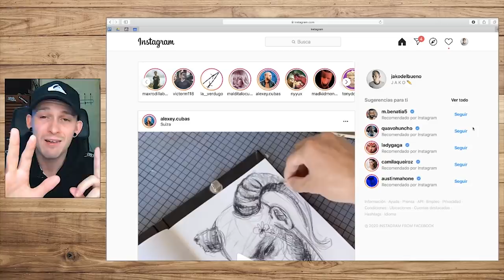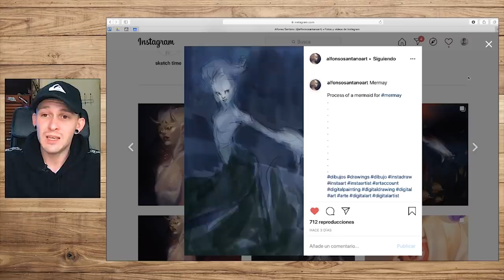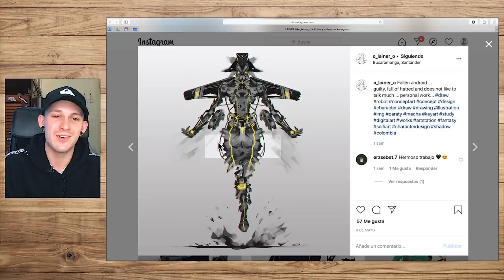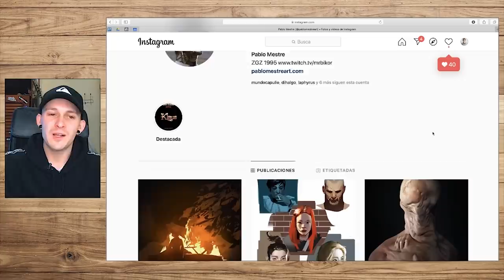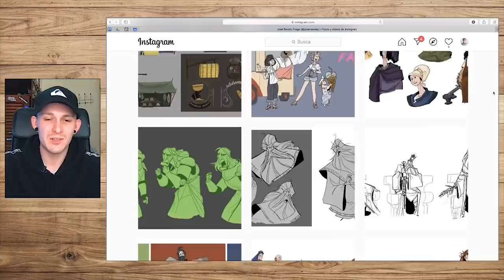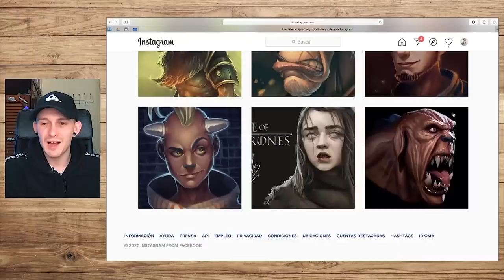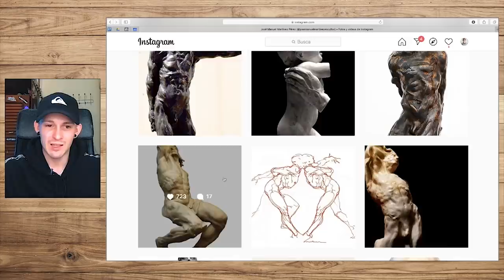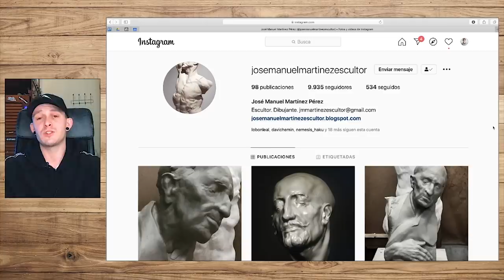5 Artistas DESCONOCIDOS que lo van a reventar 💥💥